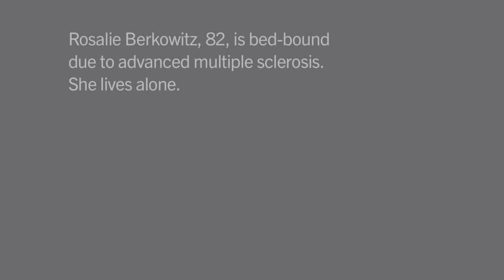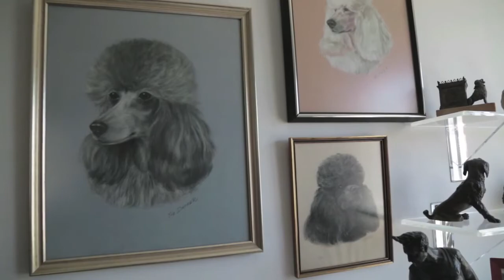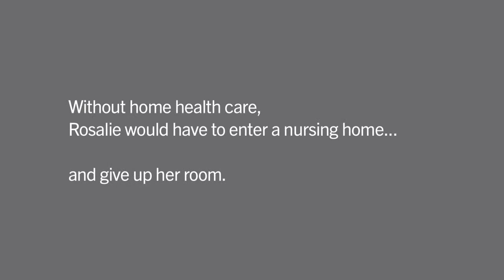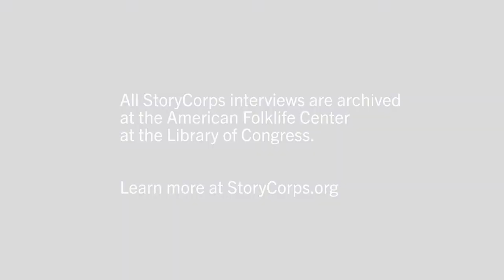A Room of Her Own: A StoryCorps Portrait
In 2012, Rosalie Berkowitz, was part of a class-action suit by the Center for Medicare Advocacy that won protection of Medicare Benefits for people with chronic conditions.